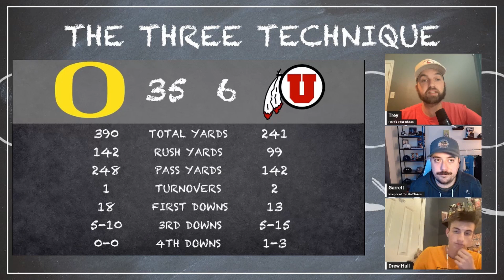Oregon BULLIES Utah, makes strong statement in Pac-12 title race!